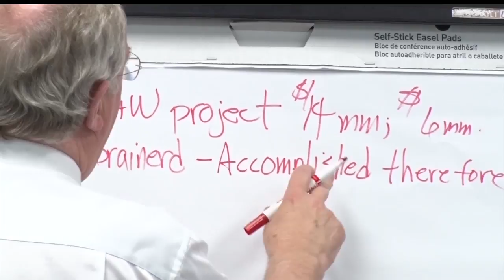City Council Discusses Potential Annexation of Brainerd Lakes Regional Airport